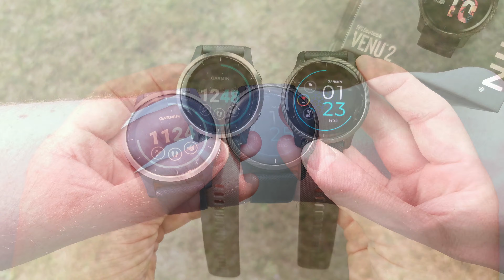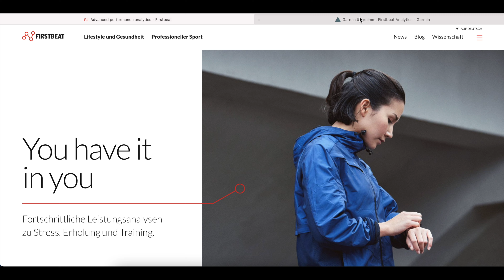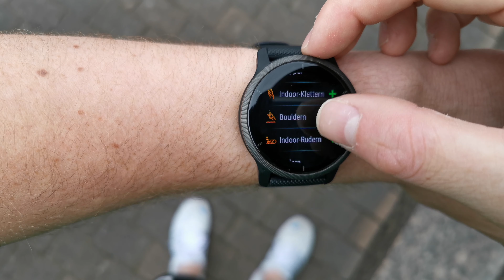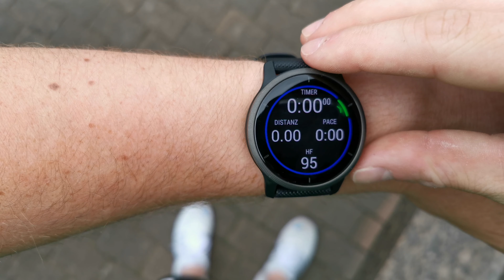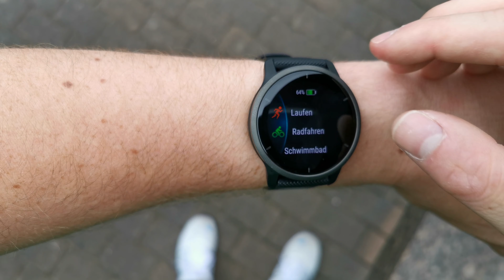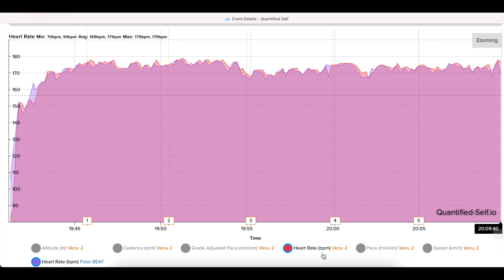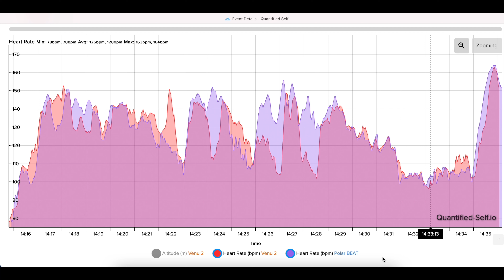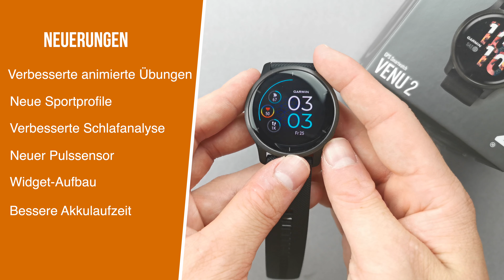Garmin Venu 2 Testbericht: Alle Neuerungen, Funktionen & vieles mehr!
Aktuellen Preis bei Amazon überprüfen:
► Garmin Venu 2*
Die Garmin Venu 2 ist der Nachfolger der beliebten Venu und gilt als die perfekte Lösung für alle, die sich nicht zwischen Sportuhr, Fitnesstracker und Smartwatch entscheiden können. Ich habe die Uhr in den letzten Wochen auf Herz und Nieren getestet und stelle dir hier meine persönlichen Erfahrungen vor.
►Die Kapitel meines Testberichts:
00:00 Intro
00:30 Optik & Display
03:00 Akkulaufzeit
06:00 Standard-Widgets und Funktionen
09:53 Trainingsfunktionen
15:40 Smarte Funktionen
17:20 Genauigkeit der Pulsmessung
19:25 GPS-Genauigkeit
20:59 Das Fazit